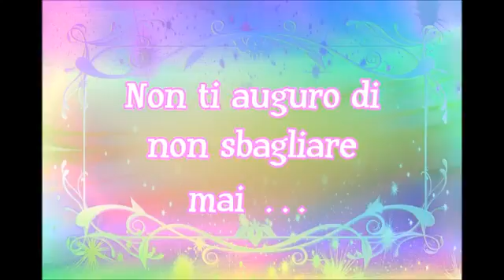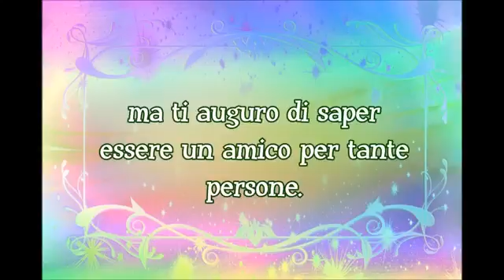Lettera di Augurio.